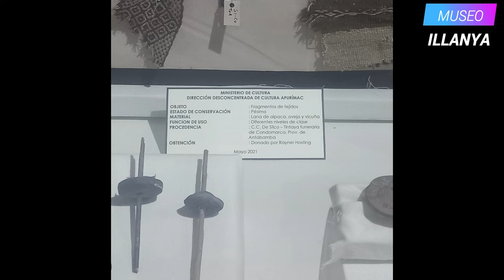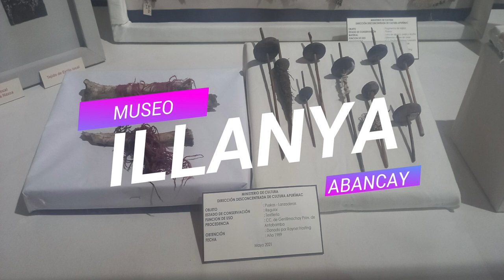Puska-Museo Illanya Abancay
: Las mujeres andinas están asociadas a la producción textil y a sus herramientas. El piruro, la tiza, el telar de cintura y los hilos eran fundamentales en este trabajo. En los Andes, estas herramientas textiles simbolizan propiedades vitales del cuerpo femenino: el textil constituye el cuerpo, los hilos de la urdimbre de los cabellos, y los bordes atados al palo base del telar simbolizan la sujeción del feto al vientre de su madre.